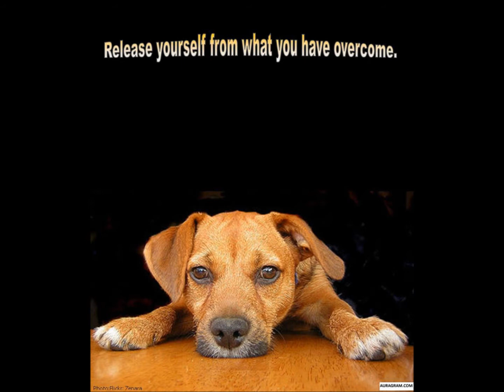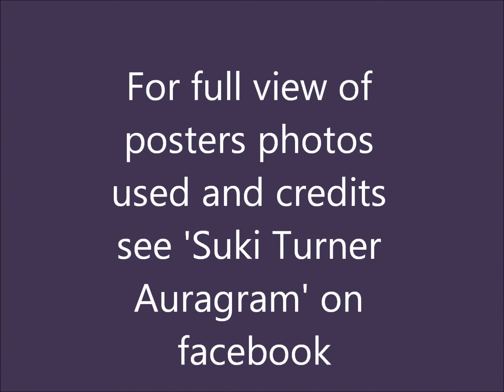Release Yourself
Inspirations